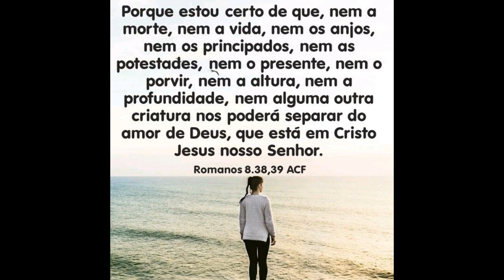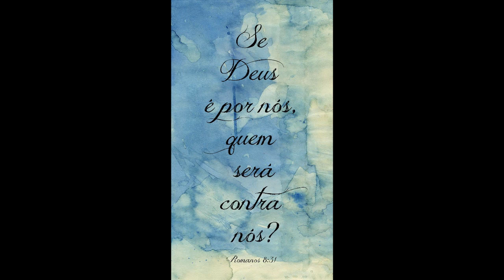Nada nos separará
"Porque estou certo de que, nem a morte, nem a vida, nem os anjos, nem os principados, nem as potestades, nem o presente, nem o porvir,
Nem a altura, nem a profundidade, nem alguma outra criatura nos poderá separar do amor de Deus, que está em Cristo Jesus nosso Senhor."
Romanos 8:38,39